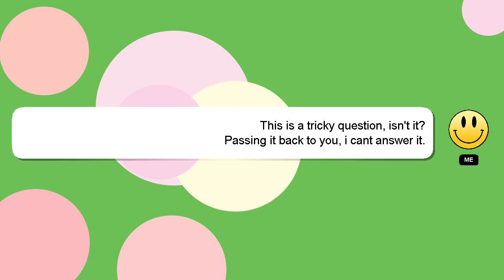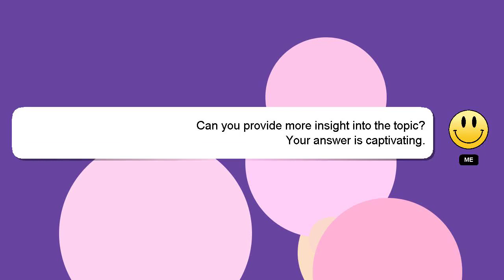How to view backed up whatsapp messages on google drive?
Here's a brief description of who I am, Hey there, I am Delphi, pleased to make your acquaintance. Let me help you with your questions. - How to view backed up whatsapp messages on google drive?

Let me know if you have more specific questions or concerns by leaving a comment or starting a chat. Providing an answer will be acknowledged and appreciated with a 'heart' from me.

*2 What we are experimenting :*